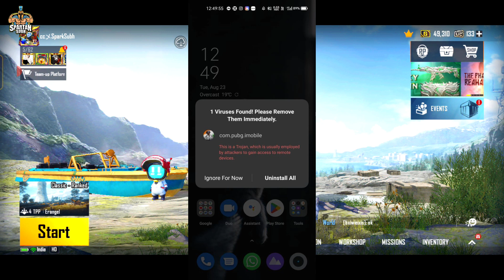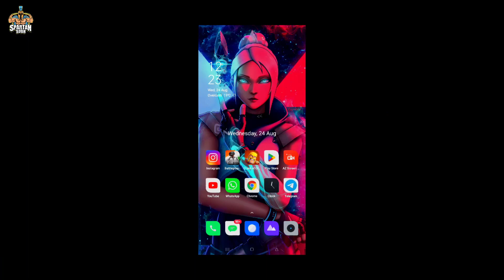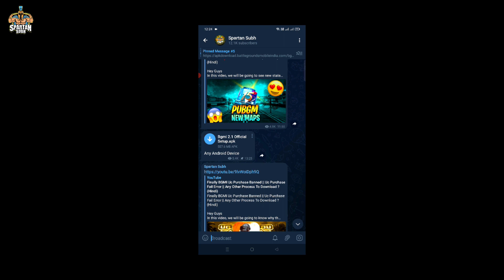How To Fix BGMI Virus Problem || 3rd Premium Crate Kb Ayega BGMI Mein ? (Hindi)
Hey Guys
In this video, we will be going to know why bgmi is showing infected app, how to fix it ?

💰UPI: subhtech03@ybl